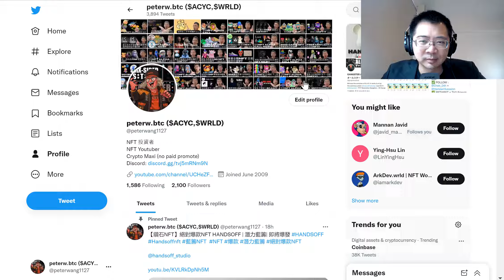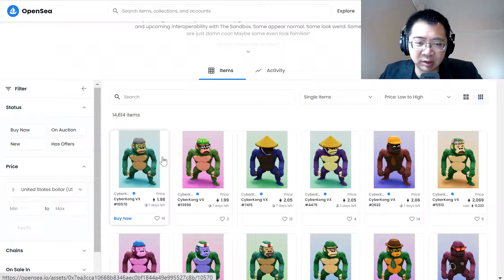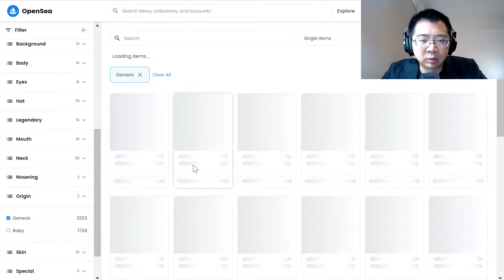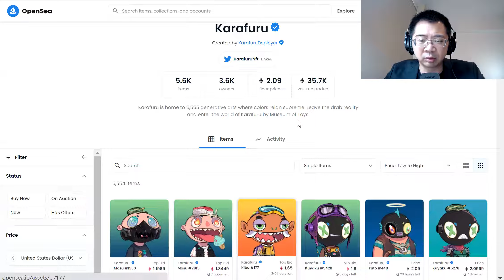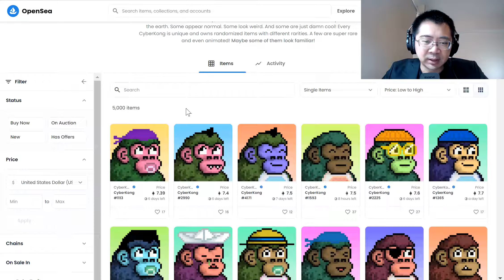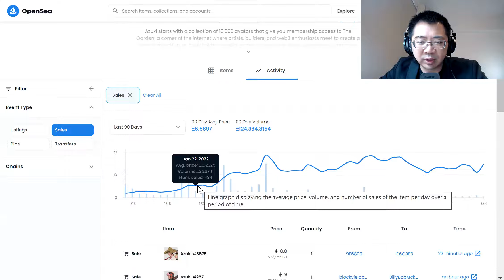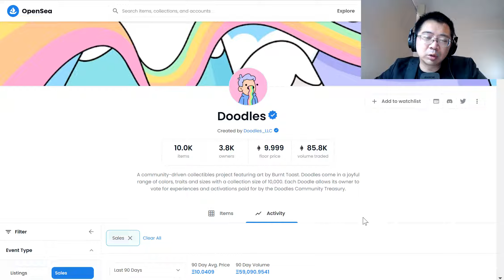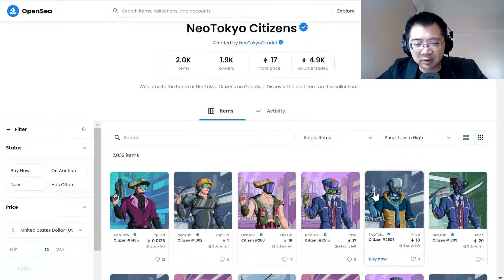【藍籌NFT】優質藍籌看準撈底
00:00 - 介紹引言
01:57 - 3eth以下藍籌
05:11 - 10th以下藍籌
10:53 - 10th以上藍籌
13:01 - 總結